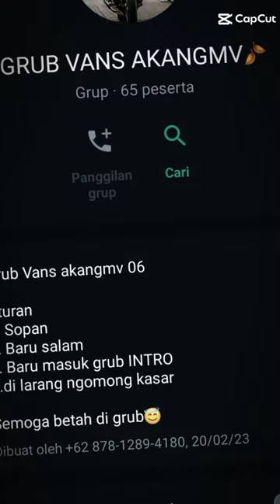GRUB VANS AKANG MV. subscribe